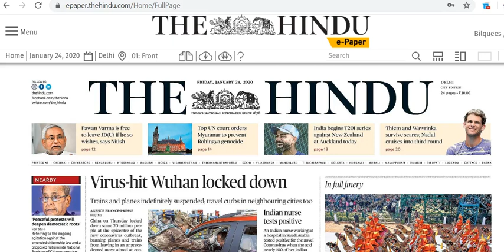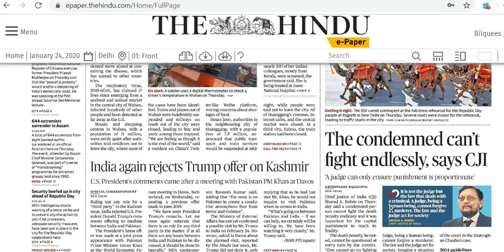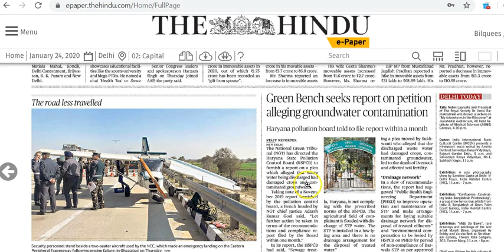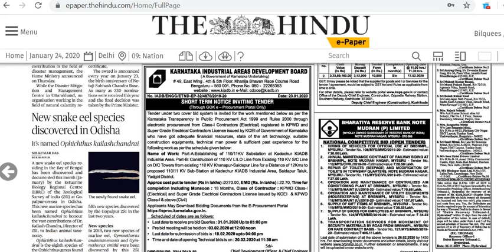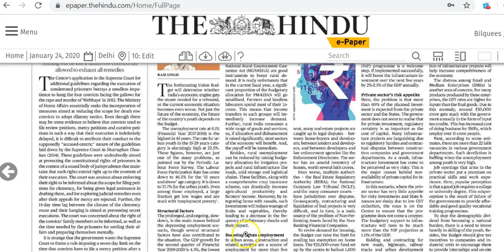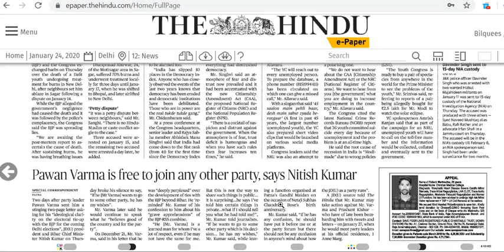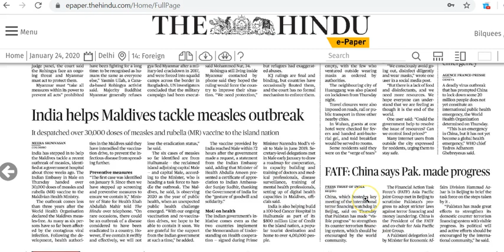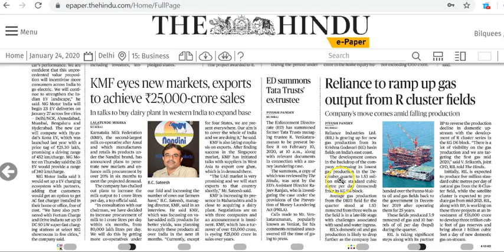IAS Daily Current Affairs 2020 | The Hindu Analysis by Mrs Bilquees Khatri (24 January 2020)